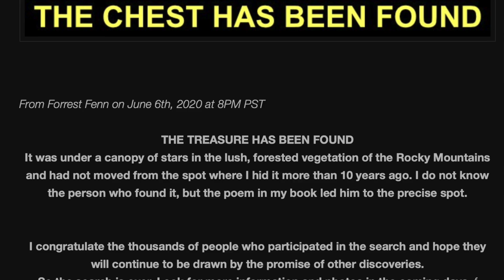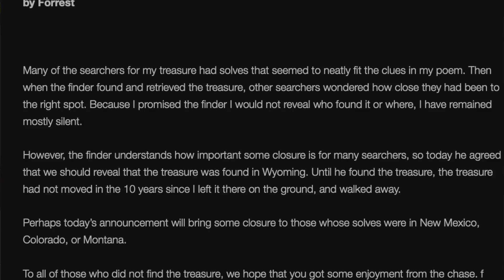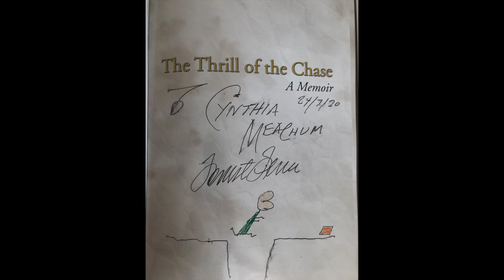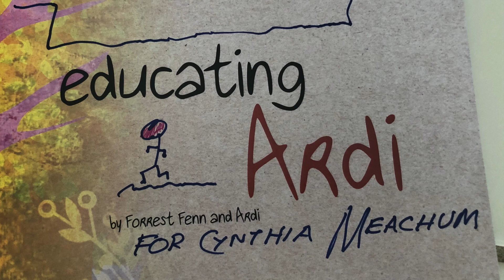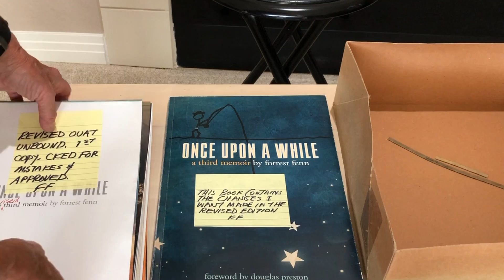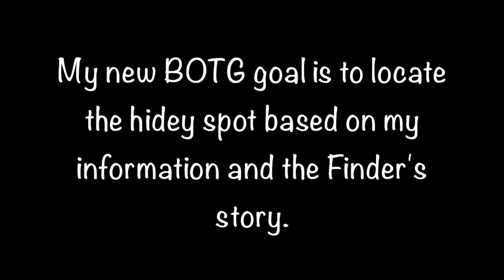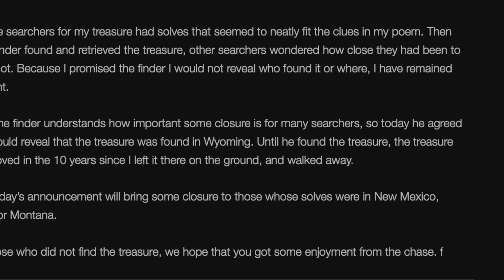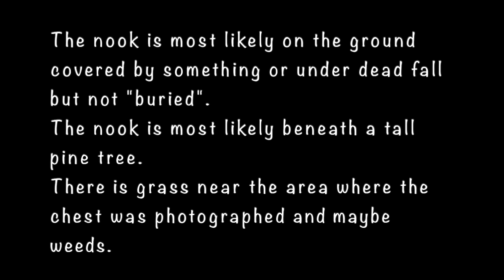St James Hotel Forrest, Are You Here?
This video captures moments from a 2015 interview, a recent "interview" with Forrest's spirit at the haunted St James Hotel, hints from recent doodles, and hints to the location and nook where the chest was hidden. Can I glean enough information to find the location and "nook" where the chest was hidden?